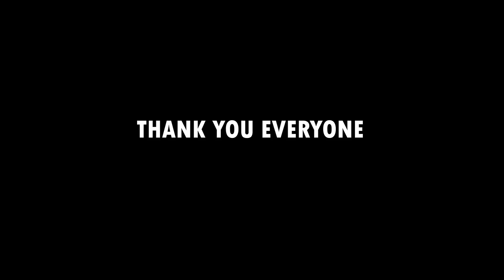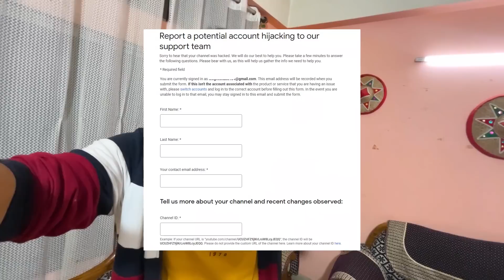কোনে কৰিছিল Channel চুৰ? অসম Youtubers প্ৰকৃত ৰূপ গম পালো | ভিতৰি ভাগি পেলালে আমাক